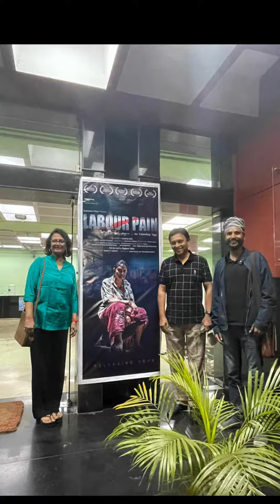LABOUR PAIN FILM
Swatantra Films' Labour Pain was premiered in a full house auidence'  presence at National Film Archives of India amongest many astemed guests.

Mr and Mrs Raju Kalyani - Director of Bharat Forge was present as the Chief Guest for the fuction.

Labour Pain talks about the hardship and pain of the labour class particularly in the lockdown period.We see the film  through the eyes of "Manju & Shankar" who are a couple who came to the land of dreams to fulfill their's too.

I particularly choose mazdoors because labours are the one who infrastructure, who build bridges, buildings and truly support nation building but their contribution is always ignored, said Abhijeet Choudhary - Writer Director of the Film.

After the film on asking the feedback Sanjay Nahar of Sarhad organisation couldn't hold his tears back, and said he can not speak and said that his tears towards the connection of the plight of the labours is only his feedback. Such was the effect of the film and everyone was deeply connected with the film.

The film has been receiving great respone all over the world and is

1) official Selection at Boden International Film Festival, Sweden

2) Official Selection at International World Film Awards

3) Winner at Calcutta International Cult Film Festival

4) Winner at Diamond Bell International Film Festival

5) Winner at Crown wood International Film Festival

Mr. Sachin Itkar of Saitya Kala Prasarini who was also present at the premier, said that he will organise a screeing of this film in Pimpri chinchwad  because the impact and the subject that the film speaks about has to reach to all the masses.

The entire cast and crew was present at the screening.